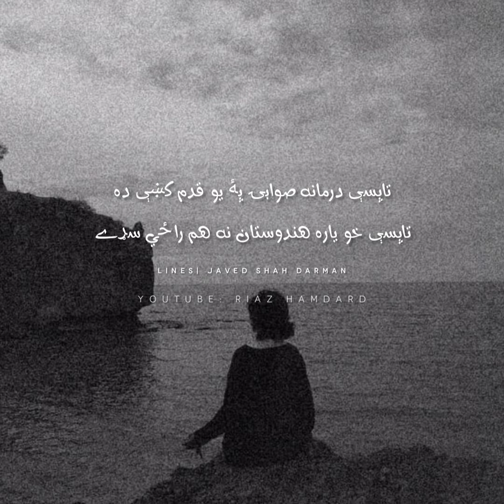Ta Pasey| Riaz Hamdard